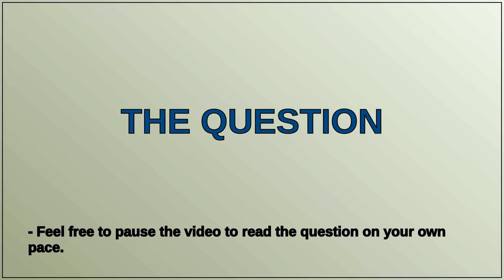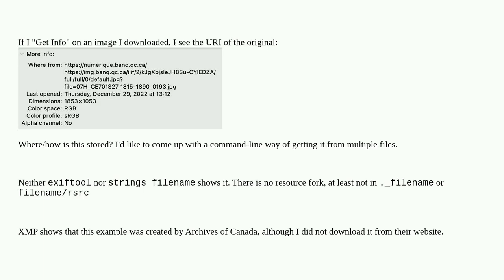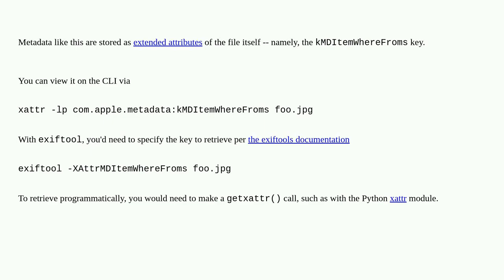Where is the URI of a downloaded file stored?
A special thanks goes out to the community

  data-transfer metadata